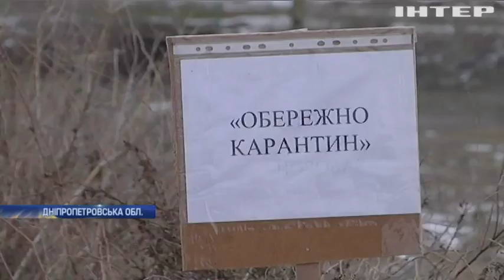У селі на Дніпропетровщині оголосили карантин через чуму